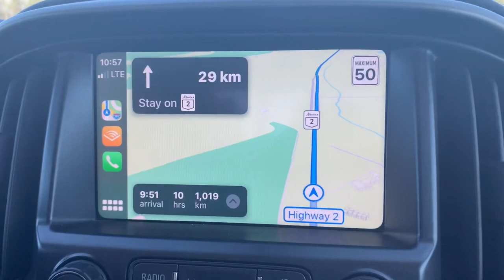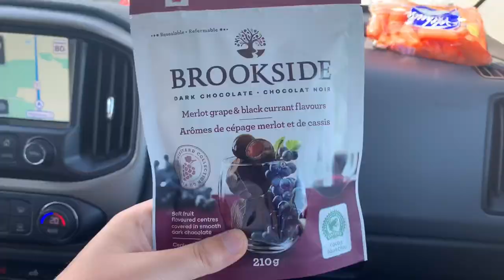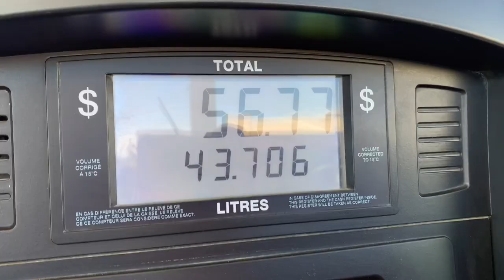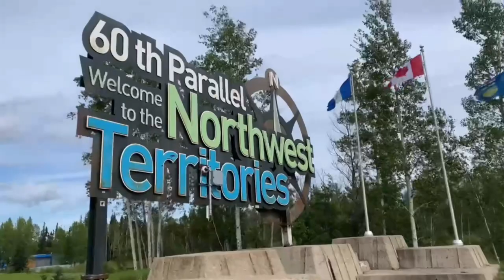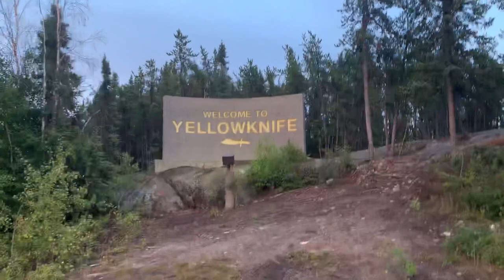Edmonton to Yellowknife in one day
Starting in Sherwood Park, AB we make the 1,500 KM journey back home to Yellowknife, NT!